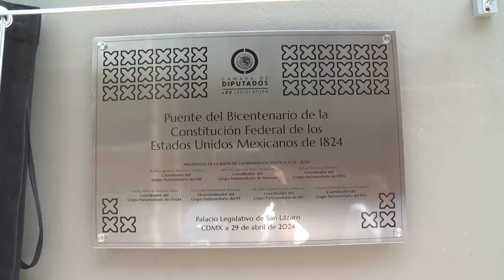Placa “Puente Bicentenario de la Constitución Federal de los Estados Unidos Mexicanos de 1824”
Develación de la Placa "Puente Bicentenario de la Constitución Federal de los Estados Unidos Mexicanos de 1824".